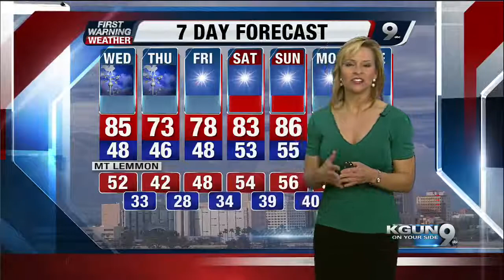Chief Meteorologist Erin Christiansen's KGUN 9 Forecast Wednesday, April 14, 2015